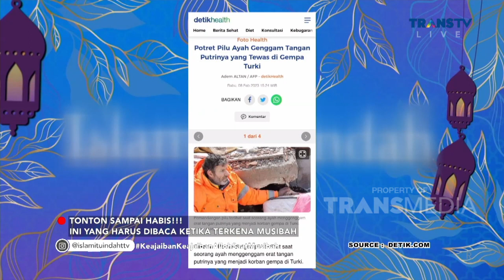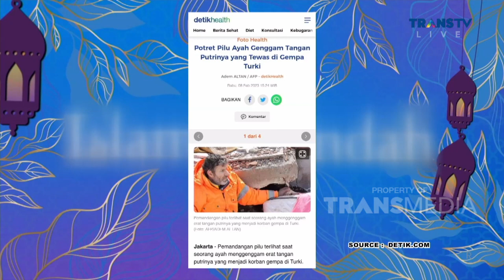Keajaiban Allah Saat Musibah | ISLAM ITU INDAH (14/2/23) P2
Islam Itu Indah Kali ini  akan membahas Keajaiban-Keajaiban Allah Saat Musibah. Saksikan selengkapnya hanya di ISLAM ITU INDAH TRANS TV